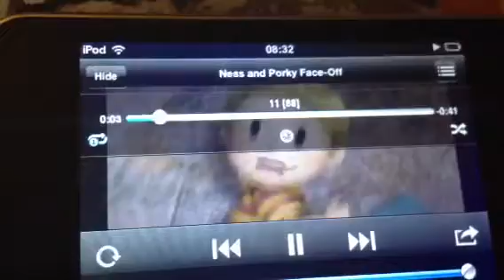Ness and Porky Face-Off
From Super Smash Bros Brawl Subspace Emmissary.